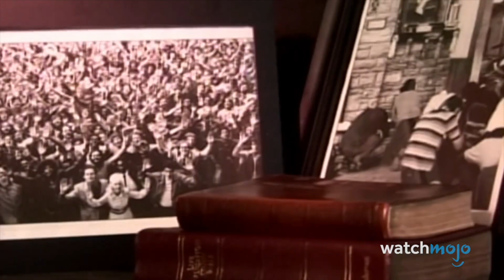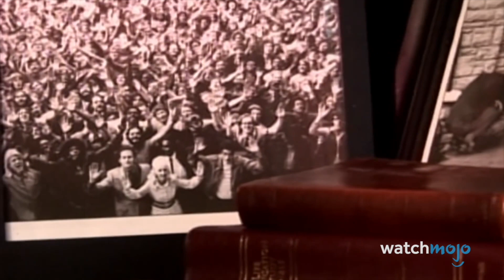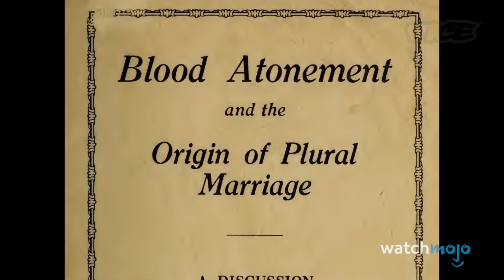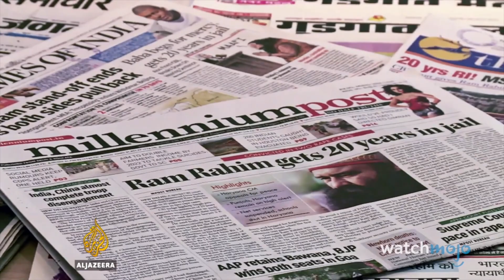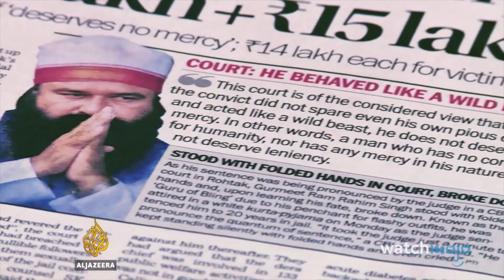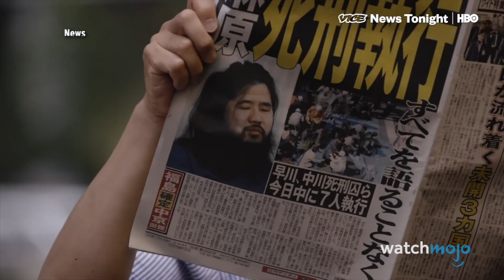10 Cult Leaders Who Faced Justice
These cult leaders paid the price for their heinous crimes. For this list, we’ll be looking at some of the most famous cult leaders who actually faced some kind of repercussions. Our countdown includes Rajneesh & Ma Anand Sheela, Paul Schäfer, Charles Manson, and more! What do you think of these stories?